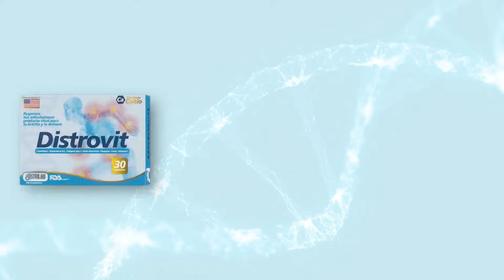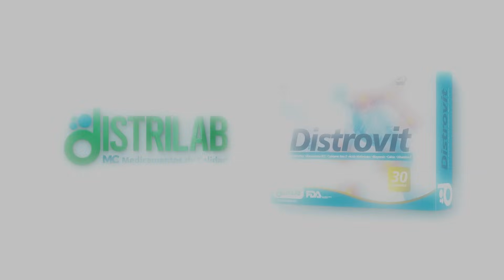¿Qué debes saber antes de esquiar? Chamonix, Francia ✈️ (Parte 6) en Viviana Gibelli TV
00:00 Equipo para esquiar.
02:00 ¿Dónde esquiar en Francia?
03:58 Esquiando con mi sobrina.
04:36 El poder de mamá.
05:15 Esquiando con sol.
07:00 Hasta el próximo episodio.

¡Hola! En este episodio de "Viviana Gibelli TV," Viviana Gibelli nos lleva en un emocionante viaje de esquí en Chamonix, Francia. Junto a sus hijos, Sebastian y Aranza Sofia, Viviana comparte sus experiencias mientras disfrutan de unas vacaciones en familia llenas de diversión y aventura en la nieve. En este emocionante episodio, titulado "¿Qué debes saber antes de esquiar? Chamonix, Francia (Parte 6)", Viviana nos lleva a través de sus emocionantes experiencias en las pistas de esquí de Chamonix.

El episodio comienza con un hermoso día despejado en Chamonix, lo que promete ser un día perfecto para esquiar.

Viviana, junto con sus hijos Sebastian y Aranza Sofia, se preparan para otro emocionante día en las pistas de esquí. Ella nos muestra sus botas y cascos mientras se preparan para enfrentar la nieve. Viviana bromea sobre sus lentes de esquí, comparándose con el personaje "Heidi" por su apariencia. Sin embargo, rápidamente se enfoca en la emoción del día que tienen por delante.

El clima se presenta favorable, con un cielo despejado y una temperatura agradable, lo que promete un día perfecto para esquiar. Viviana expresa su entusiasmo por el segundo día en las pistas y la posibilidad de mejorar sus habilidades en el esquí. Ella menciona que el día anterior aprendieron lo básico, como frenar y hacer la forma de una pizza con los esquíes, habilidades esenciales para mantener el control y la seguridad en las pendientes.

Su instructora, Marion, les explica que la nieve está un poco más dura debido a la lluvia de la noche anterior y las bajas temperaturas, lo que hace que las pistas sean más desafiantes. A pesar de esto, Viviana está decidida a seguir aprendiendo y disfrutando del esquí junto a sus hijos. Marion les enseña técnicas para enfrentar la nieve más dura, como hacer giros en zigzag y caminar de lado para mantener el equilibrio.

Viviana comparte sus impresiones sobre el esquí, enfatizando la importancia de superar el miedo inicial, seguir las instrucciones del instructor y tener precaución. También menciona que no tiene la intención de enfrentar pistas negras extremadamente difíciles, pero su objetivo principal es disfrutar del deporte y crear momentos especiales con su familia.

Durante el día, Viviana y sus hijos disfrutan de la comida en la montaña, aunque Viviana bromea sobre la cantidad de carbohidratos en el menú. A pesar de los desafíos y las caídas en la nieve, Viviana muestra una actitud positiva y determinación para seguir mejorando en el esquí.

El episodio concluye con Viviana y sus hijos divirtiéndose en las pistas, mostrando un gran progreso en sus habilidades de esquí en solo dos días. Viviana agradece a todos sus patrocinadores por hacer posible este emocionante viaje y se despide de la audiencia hasta el próximo episodio.

En resumen, este episodio de "Viviana Gibelli TV" nos lleva a un emocionante viaje de esquí en Chamonix, Francia, donde Viviana y sus hijos disfrutan de la nieve y aprenden nuevas habilidades en el esquí. A través de sus experiencias, Viviana enfatiza la importancia de superar el miedo, seguir las instrucciones y disfrutar de la vida en familia.